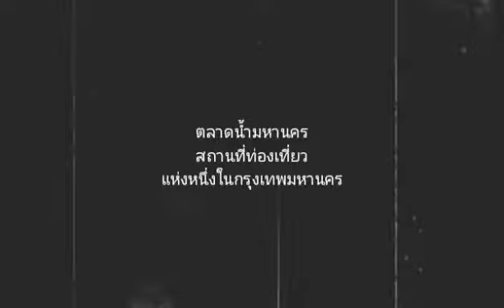ตลาดน้ำมหานคร แหล่งท่องเที่ยวในกรุงเทพ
ตลาดน้ำมหานคร
แหล่งท่องเที่ยวในกรุงเทพ